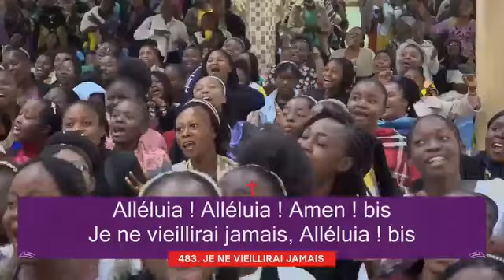JE NE VIEILLIRAI JAMAIS.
Suivez les prédications de frère Ewald frank et frère branham 24h sur 24h sur message Radio FM